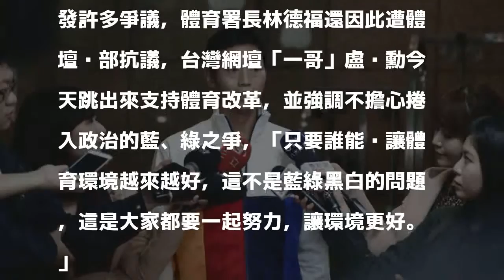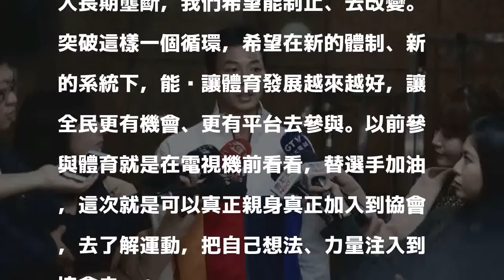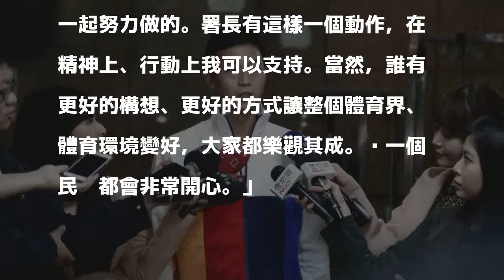不怕得罪藍綠 盧彥勳挺體改「資源分配最需解決」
盧彥勳跳出來支持體改。（體育署提供）

發表評論評論如下。